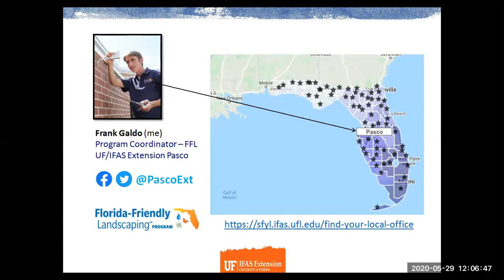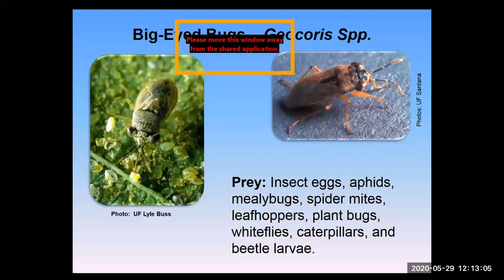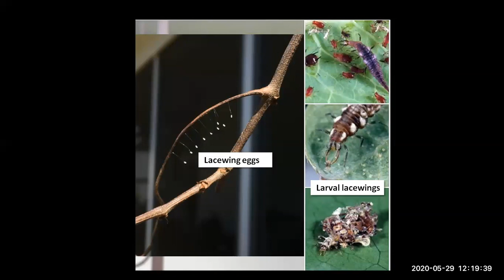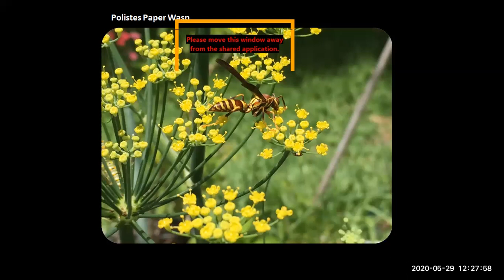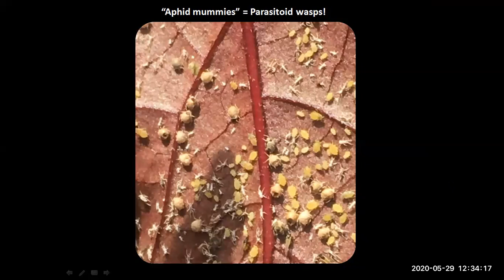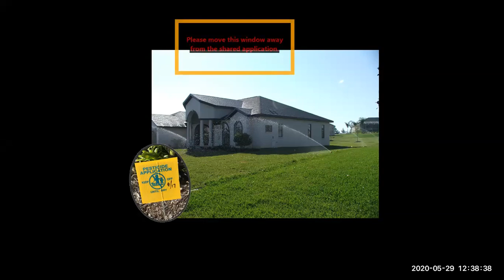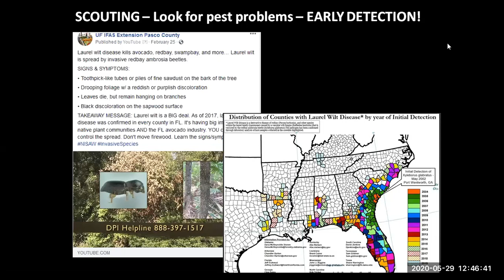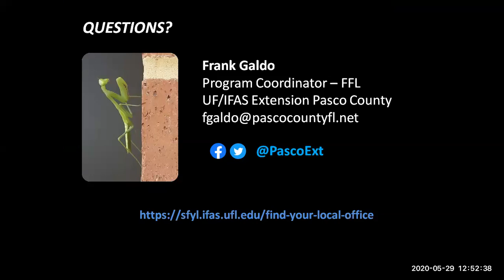Garden Pests vs. "The Good Bugs"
Are your prized plants covered in pests? Not a single ladybug in sight? Get tips for attracting the "good bugs" to your garden, PLUS learn how to recognize them when they arrive!

You'll be amazed how many beneficial insects are ready to help you... if you let them! (SPOILER ALERT: Some are even BETTER than ladybugs!)

This is part of the Florida-Friendly Landscaping webinar series from UF/IFAS Extension Pasco County. Originally presented live via Zoom 5/29/20.